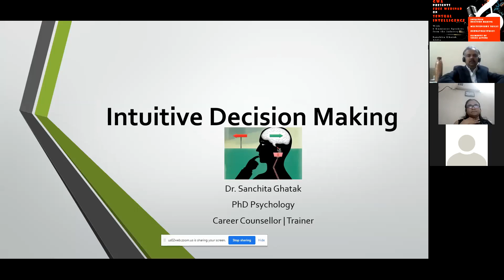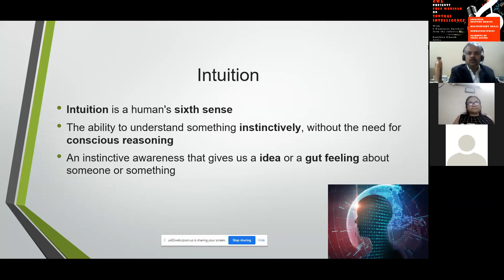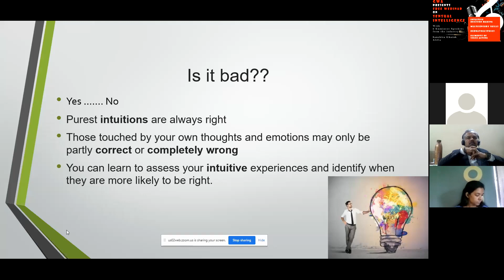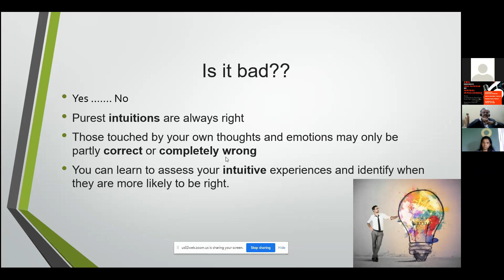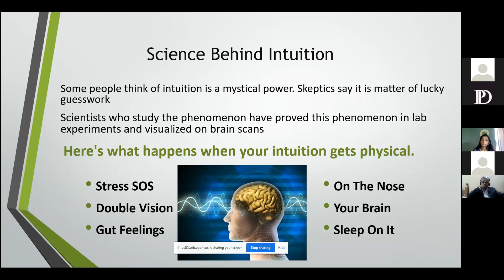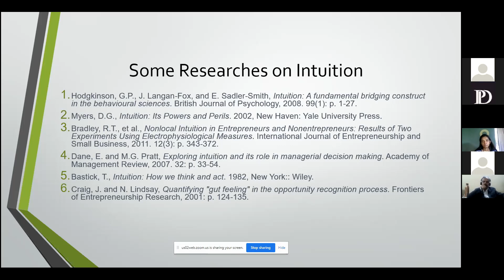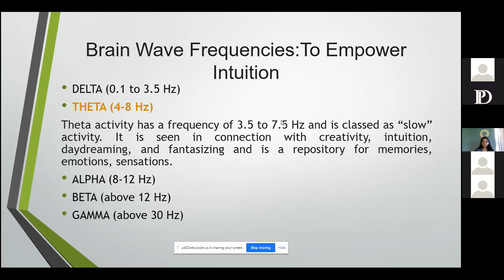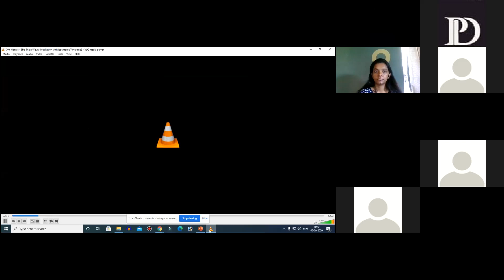GWA webinar on Intuition - A Session by Dr Sanchita Ghatak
Find out how intuition works for us and how we can use it to enhance our capacities and improve our decisions.